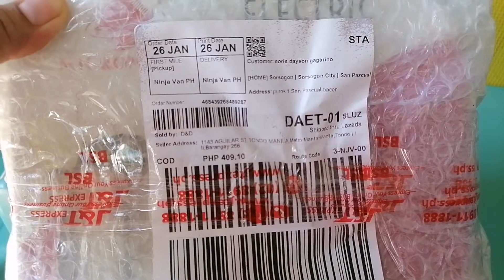Affordable Electric Kettle Quick Review & Setup I Lasada & Shopee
Affordable Electric Kettle Quick Review & Setup
Lasada & Shopee

Micromatic Electric Kettle
Model : MCK-1210
Rated Voltage: 230 V a.c., 60Hz
Rated Power Input : 1100w
Rated capacity: 1.2 L

*Heat Resistance
* Automatic switch-off
*Dry boil safety cut off
*Indicator Light
*Convenient cord storage
*360 degrees rotation base
*concealed stainless heating elemet